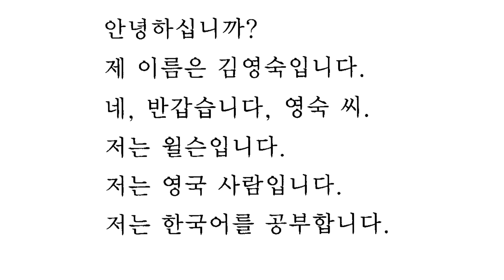Learn Korean in Hindi - Lesson 3 Listening Audio